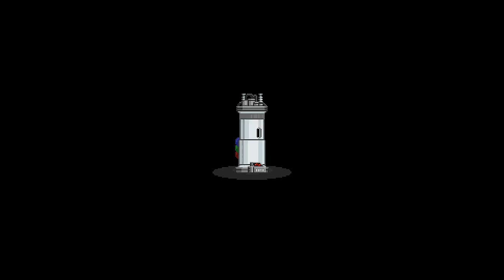Starbound - Gameplay - #7 (Magma=Fail!)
Yldaron...how could you go to an Alpha planet and not a Beta?!
It has started:The survival of Yldaron and Alex in Starbound.Enjoy!

Thanks for watching the video.I hope you subscribed/liked the video,because you guys help grow this awesome community and I feel honoured to post videos to people who find them amusing!Also feel free to suggest anything on the comment section below.

Peace!